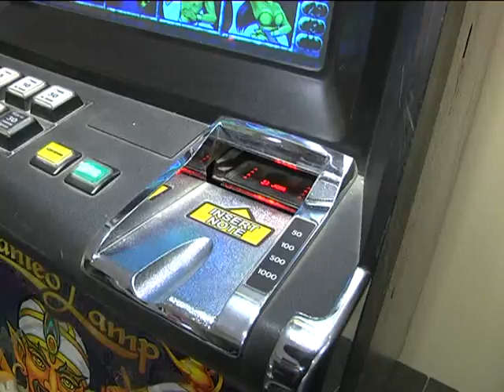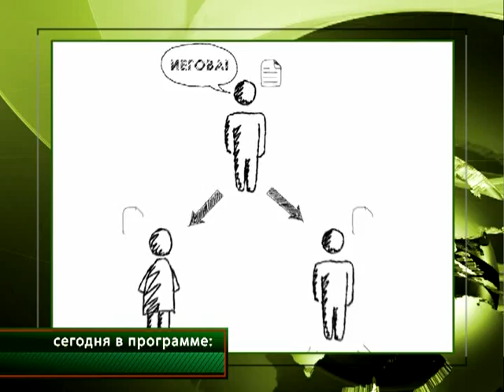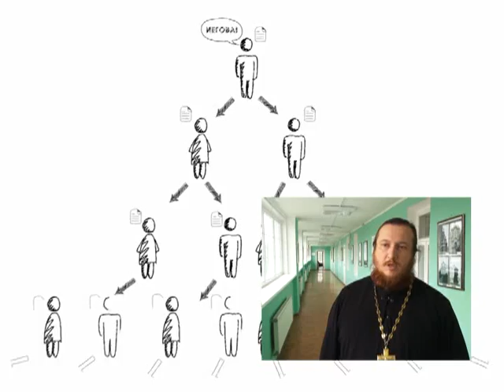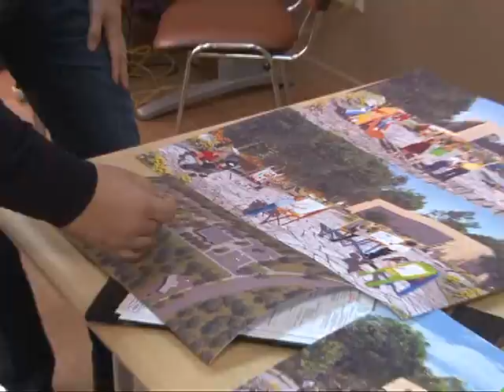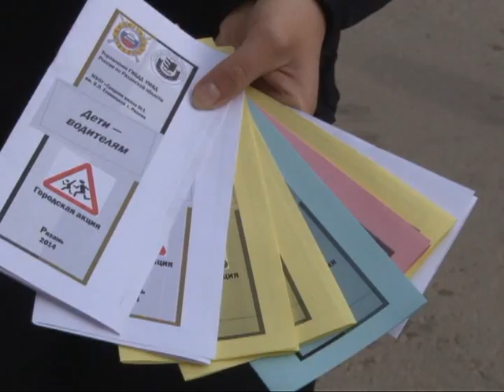Время говорить - Итоги недели 03.10.14